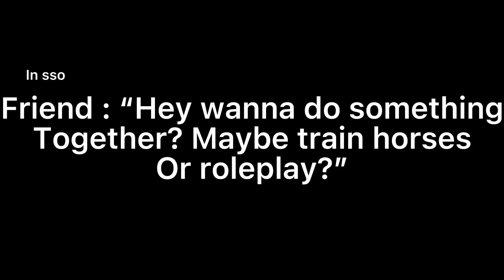Read desc/for Gwenny and Julie 💕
This is just friend relationship, So ignore the “Baby” lol